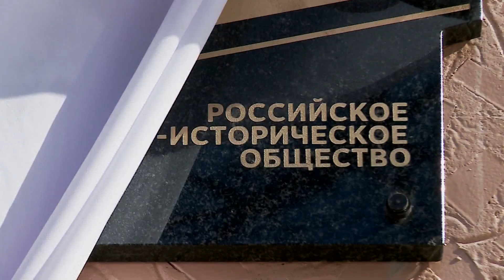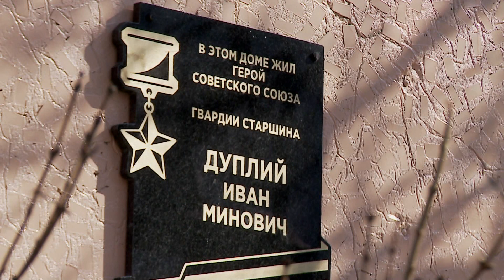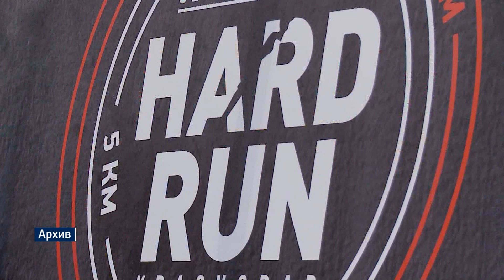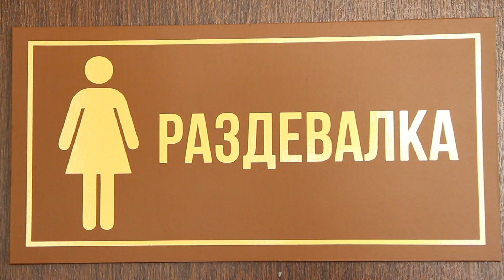Ярмарки выходного дня и ограничение проезда в центре Краснодара. Дневной выпуск. 20.02.2021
Ночью столбики термометров опустились до -11. Сейчас за окном светит солнце, однако ночью снова похолодает до -8. Впереди, на длинных выходных, температурные качели от +4 днем до -7 ночью. Во вторник ожидаются дожди

Ярмарки выходного дня на этой неделе пройдут в воскресенье, 21 февраля

Строительство новой трамвайной ветки на ул. Московской продолжается, несмотря на непогоду

На Рождественской набережной сегодня открыли мемориальную доску Герою Советского Союза, старшине гвардии танкового батальона, Ивану Дуплию

Завтра на Главной городской площади стартует забег «Hard Run» на 5, 10, 25 и 50 километров. В связи с этим в краевой столице ограничат движение транспорта. Так, с вечера субботы до обеда воскресенья будут закрыты для проезда часть улиц Будённого - от Коммунаров до Рашпилевской, Красной - от Калинина до Постовой, Красноармейской - от улицы Длинной до Кузнечной и Пушкинская площадь. В день стартов с 6-ти утра добавятся ещё несколько участков центральных улиц. С 9-ти утра до окончания забега придётся искать объездные пути от Красноармейской до Рашпилевской сразу на нескольких участках

Специально ко Дню Защитника Отечества на телеканале «Краснодар» покажут фильмы и сериалы об отважных и смекалистых мужчинах. И, конечно, большой праздничный концерт. Не пропустите 22 и 23 февраля на главном городском

На ремонт учреждений культуры Краснодара выделяются значительные средства. Только в прошлом году было направлено свыше 36-ти миллионов рублей. В детских школах искусств, клубах и библиотеках отремонтировали фасады, заменили инженерные системы и благоустроили территории

В Муниципальном концертном зале представят новый коллектив, который появился в разгар пандемии.